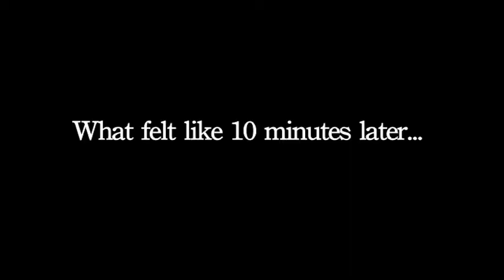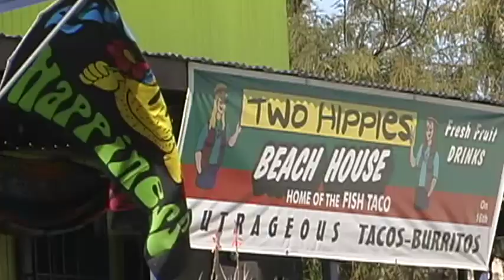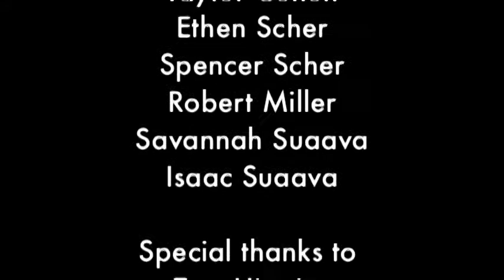Peace, Love & Tacos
Peace, Love & Tacos was filmed for the IFP 48 Hour Film Challenge.  The genre was sitcom, prop was a pillow, and our line that needed to be included was "That Has Made All The Difference."  Teams had 48 hours to turn in a completed film.